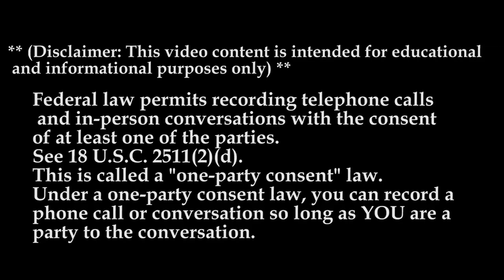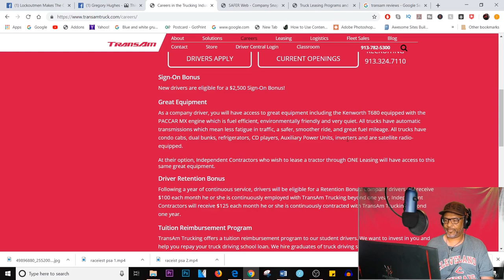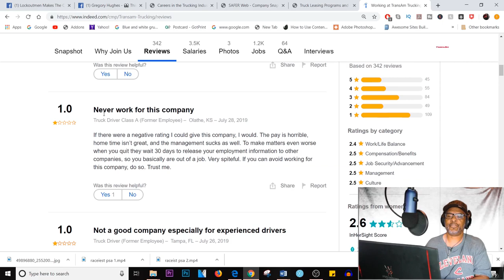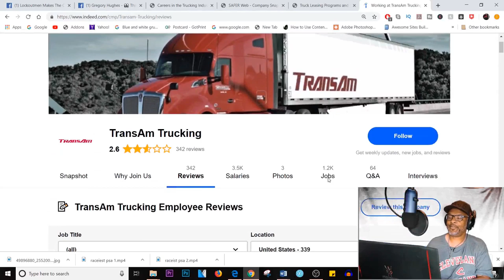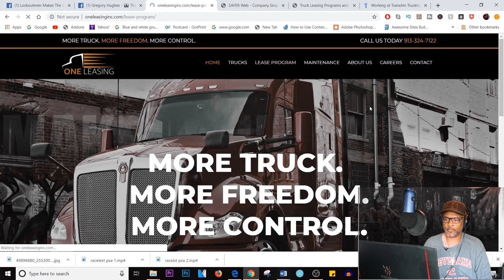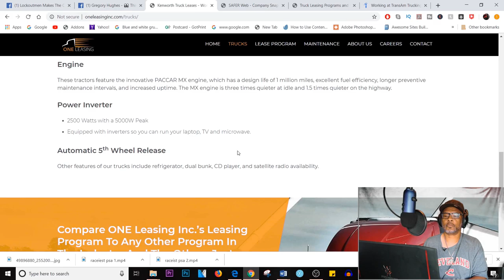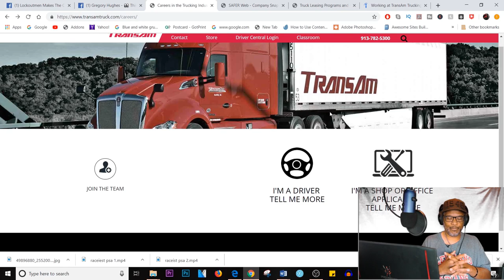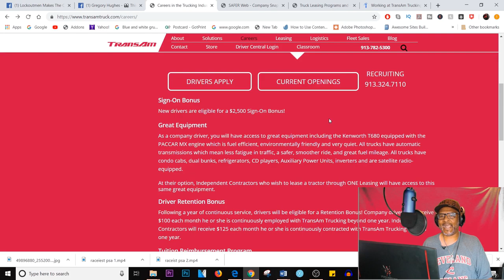TransAm Trucking | Lockoutmen Makes The Call 2019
Company Drivers Receive:

Experienced : 32 cents per mile loaded and empty (includes per diem)

Recent CDL Graduates : 31 cents per mile loaded and empty (includes per diem)

$100/month retention bonus after one year of continuous service

$50 Layover Pay

$20 Per Pickup/stop (after 1st Stop)

100% Lumper Reimbursement

No Hazmat

Medical, Dental, and Life Insurance Options

Bonus Opportunities

401(k) Retirement Plan

Owner Operators Are Eligible For:

$1.04/mile loaded & empty

$125/month retention bonus after one year of continuous service

Fuel surcharge paid (loaded & empty)

Paid base plates & permits

Discount fuel network

Bonus program

100% lumper reimbursement

No hazmat

$40 Stop Pay (after 1st stop)

Paid reefer fuel & paid tolls

Free Transflo remote paperwork processing